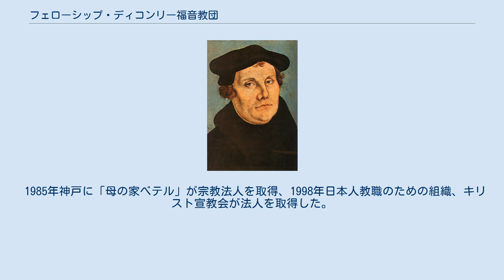フェローシップ・ディコンリー福音教団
フェローシップ・ディコンリー福音教団（フェローシップ・ディコンリーふくいんきょうだん）はプロテスタントのルーテル教会系の15教会による団体。
 使徒信条、ニケヤ信条、アタナシウス信条、アウクスブルク信仰告白、ルターの小教理問答、アウクスブルク信仰告白弁証論、シュマルカルド条項、和協信条などを受け入れている。
 19世紀のドイツで霊的覚醒運動の中で、ドイツ奉仕女姉妹会の活動の一環として、1909年マールブルク・ミッション(マールブルク伝道会)が設立された。
この団体は海外伝道、中国伝道に携わっていた。
 しかし、1949年の中国の共産革命により中華人民共和国が成立すると、宣教師が国外追放されたので、日本伝道が開始された。
 ドイツのマーブルク・ミッションから、最初の日本派遣宣教師K・ブルンナーが1951年に派遣される。
その後、アメリカのリバティー・コーナー・ミッションも加わり、ドイツとアメリカの宣教師によって伝道が進められた。
 兵庫県西宮市に最初の教会を設立して、神戸、香川県、大阪、東京に伝道を進めていった。
 1977年にアメリカのミネソタ州ミネアポリスに日本人宣教のために宣教師を派遣した。
 1979年、開拓した6教会で、教団を設立した。
教団名は、ドイツの宣教師を派遣しているミッションの母体のDGD(ドイツ奉仕女姉妹会)に由来している。
 1985年神戸に「母の家べテル」が宗教法人を取得、1998年日本人教職のための組織、キリスト宣教会が法人を取得した。